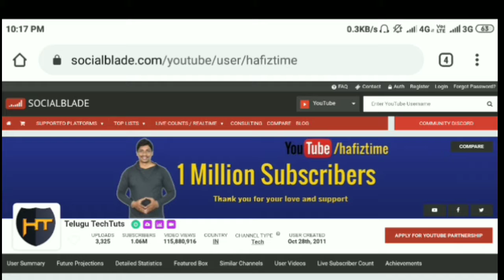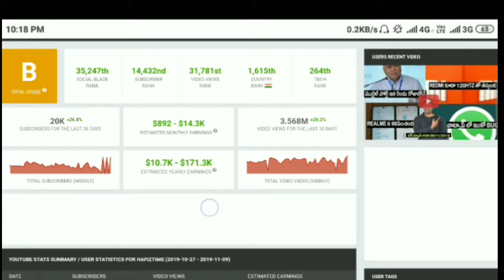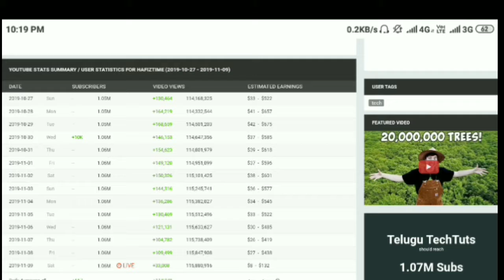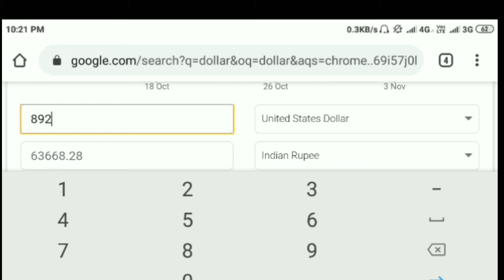My Youtube 2019 Payment Reality Exposed! - How To Earn Huge Money From Youtube | mana youtubers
YouTube  Telugu channel daily and monthly earning details Telugu tech tuts hafiza